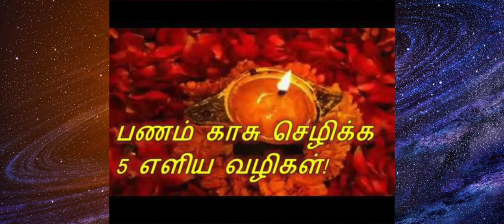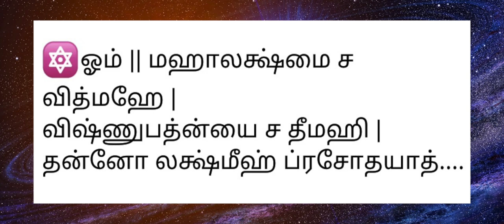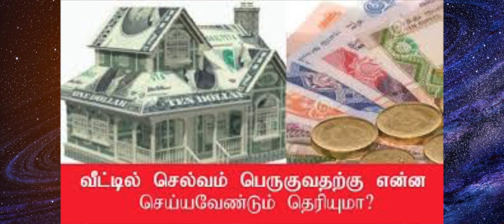சகல செல்வங்களும் பெற எளிய வழிபாடு